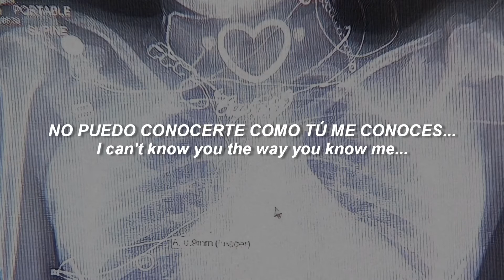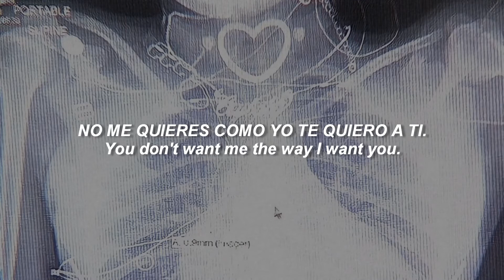CLOUDS- PASTEL GHOST Sub. español (& Lyrics)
⚠️- La traducción no es 100% literal, he adaptado la letra para darle más sentido sin cambiar el significado.